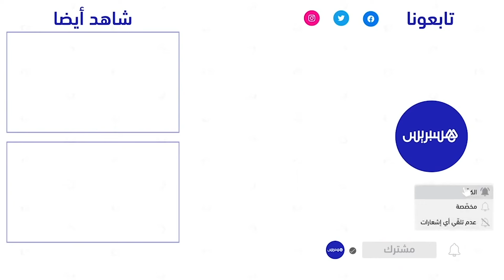وقفة احتجاجية أمام محكمة الإستئناف بالقنيطرة لمطالبة بمعاقبة متورطين في جريمة نصب